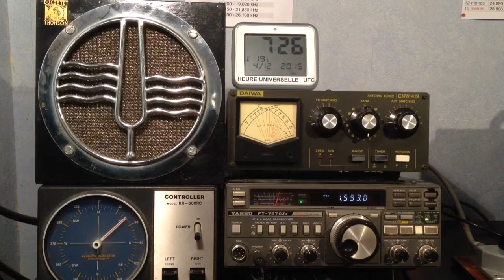Bretagne 5 on 1593 kHz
More testing with the ALA1530LN

An easy catch for the only French MW station that will remain on the air after dec 31 2015.
Language is partly Breton and French with ID and music
Wellbrook loop beaming NW gives clearer reception than the G5RV although the signal strength at the upper end of the MW band is the same on either antennas. There is just a bit less noise on the Wellbrook due to its directional effect.